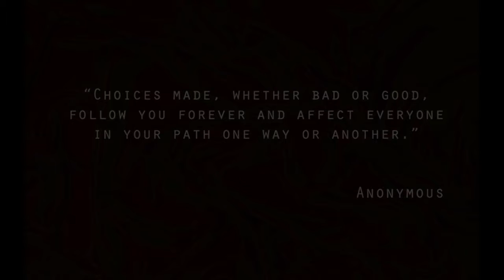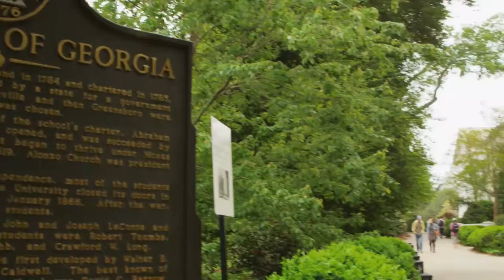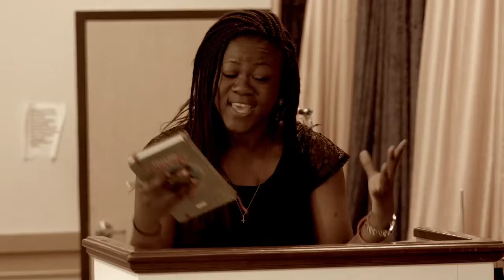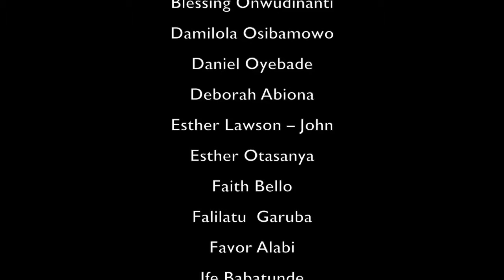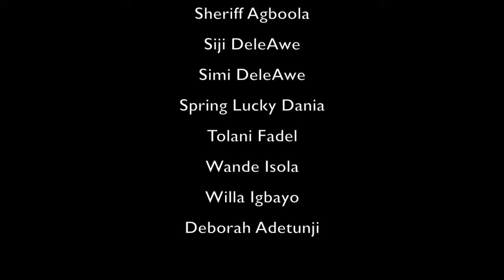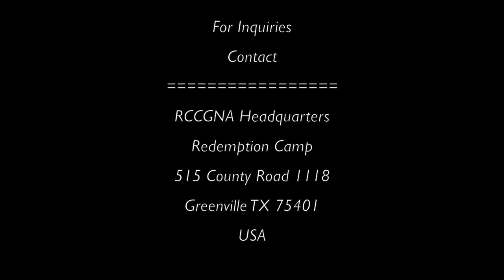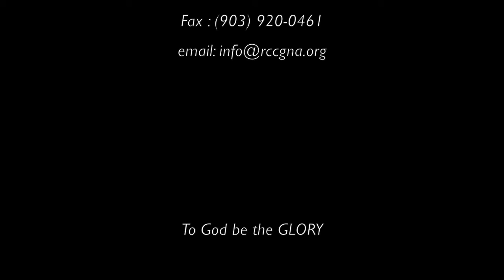Choices Part II by ELYT 2014 - An RCCG North America Youth Film